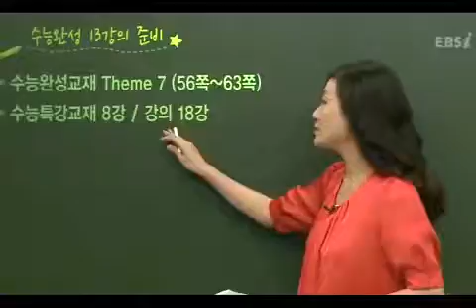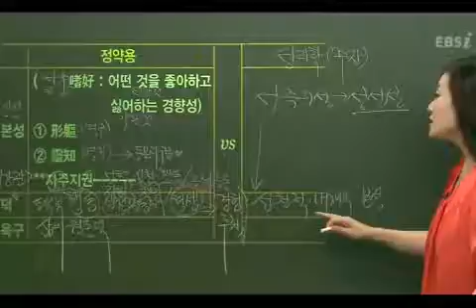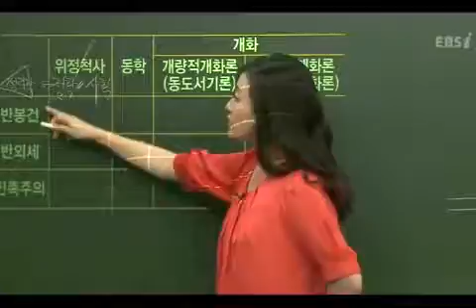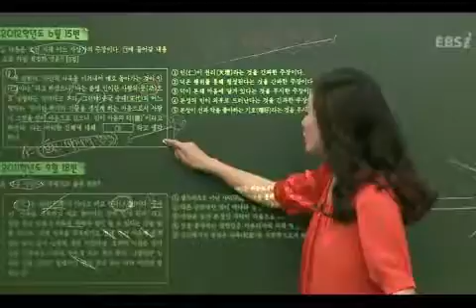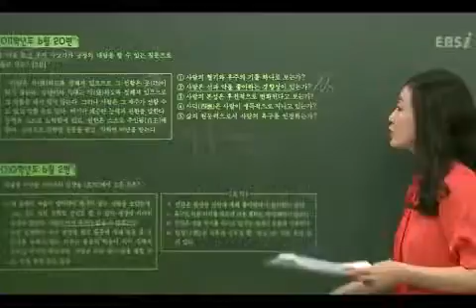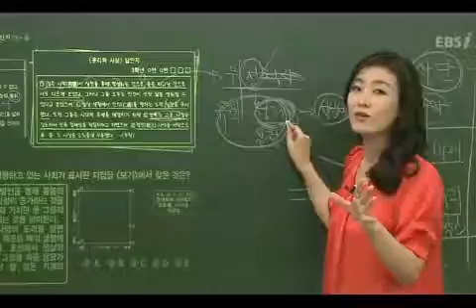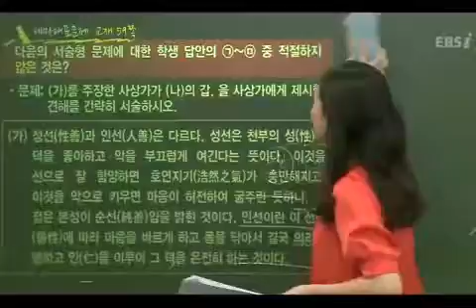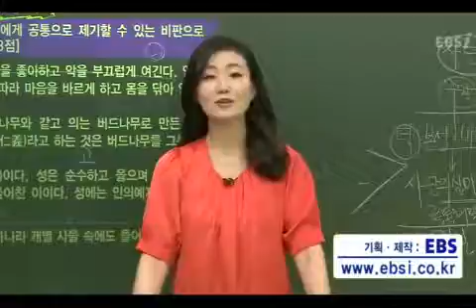13강 한국의 실학 및 근대사상 고3 null